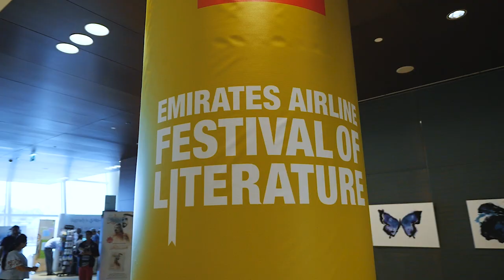Chaker Khazaal | Emirates Airline Festival of Literature 2018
Watch writer Chaker Khazaal talk about how forums like Emirates Airline Festival of Literature help remind children of the importance of reading and empower their imaginations for a better world.